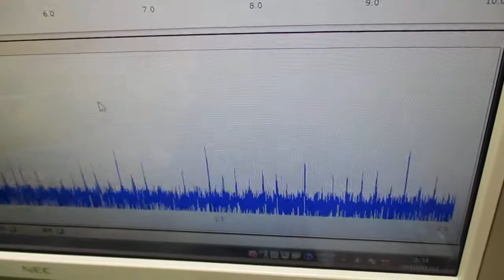新しい超音波制御技術 ultrasonic-labo